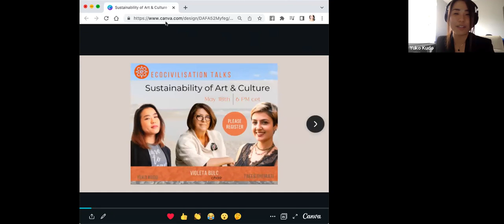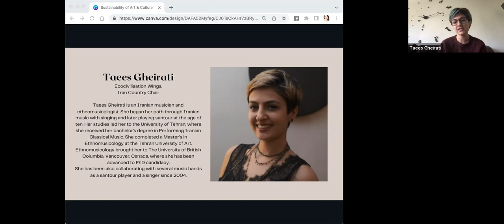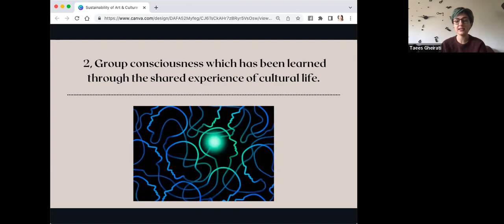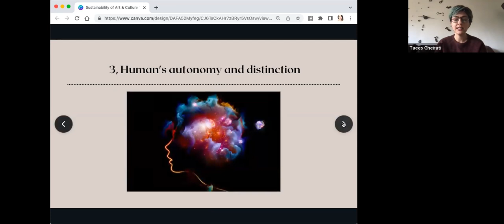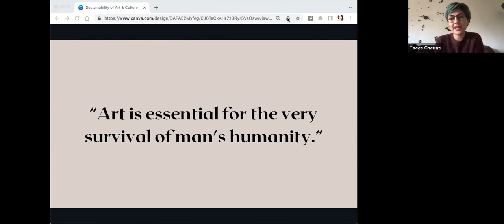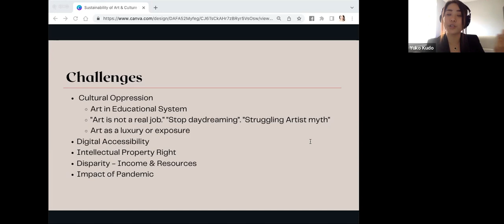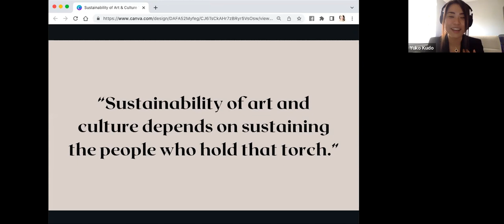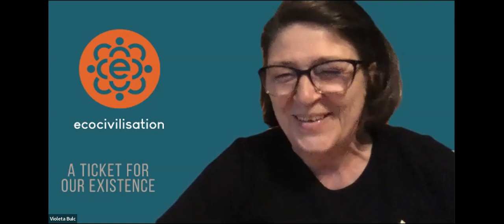Sustainability of Art & Culture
The autonomous nature of cultural and artistic practices provides a fertile ground for cultivating and nourishing the skills needed in the societies. This is why a 𝐜𝐮𝐥𝐭𝐮𝐫𝐚𝐥 𝐩𝐢𝐥𝐥𝐚𝐫 𝐢𝐬 𝐞𝐬𝐬𝐞𝐧𝐭𝐢𝐚𝐥 besides economic, environmental and social paradigms in achieving sustainability. In this conversation, we explore the 𝐟𝐮𝐧𝐝𝐚𝐦𝐞𝐧𝐭𝐚𝐥 𝐫𝐨𝐥𝐞 𝐜𝐮𝐥𝐭𝐮𝐫𝐞 𝐚𝐧𝐝 𝐚𝐫𝐭𝐬 play in building resilient, coherent, and egalitarian societies.

👤 𝐘𝐮𝐤𝐨 𝐊𝐮𝐝𝐨 is native Japanese multi-dimensional artist based in New York. She uses 𝐚𝐫𝐭 𝐚𝐧𝐝 𝐬𝐭𝐨𝐫𝐲𝐭𝐞𝐥𝐥𝐢𝐧𝐠 𝐭𝐨 𝐜𝐫𝐞𝐚𝐭𝐞 𝐜𝐨𝐦𝐦𝐮𝐧𝐢𝐭𝐲, while reminding people they are not alone. Through her work as a photographer, she has appeared in Forbes and TIME magazines, among other media outlets.
📌 She facilitates 𝐭𝐡𝐞 𝐜𝐫𝐞𝐚𝐭𝐢𝐨𝐧 𝐨𝐟 𝐜𝐨𝐥𝐥𝐚𝐛𝐨𝐫𝐚𝐭𝐢𝐯𝐞 𝐞𝐝𝐮𝐜𝐚𝐭𝐢𝐨𝐧𝐚𝐥 𝐬𝐩𝐚𝐜𝐞𝐬 focused on the intersection of art and activism. Executive Producer of a documentary series "𝐔𝐧𝐭𝐚𝐩𝐩𝐞𝐝 𝐒𝐭𝐨𝐫𝐲𝐭𝐞𝐥𝐥𝐞𝐫𝐬" and Untapped Storytellers Podcast.
▶ Her current project includes a documentary film "Dear Asian Girls" to address Asian Representation in Arts & Culture. A Board member of Prime Produce Apprentice Cooperative and a member of Artistic Council for People's Theatre Project. Chair of Cultural Diversity for International Artists Inc. She's a proud Japan Chair of G100 Ecocivilisation.

👤 𝐓𝐚𝐞𝐞𝐬 𝐆𝐡𝐞𝐢𝐫𝐚𝐭𝐢 is an Iranian musician and ethnomusicologist. She began her path through Iranian music with singing and later playing santour at the age of ten. Her studies led to the University of Tehran, where she received her bachelor’s degree in Performing Iranian Classical Music. She completed a Master’s in Ethnomusicology at the Tehran University of Art.
▶ Ethnomusicology brought her to The University of British Columbia, Vancouver, Canada, where she has been advanced to PhD candidacy. Currently, her research is focused on 𝐭𝐡𝐞 𝐦𝐮𝐬𝐢𝐜 𝐨𝐟 𝐭𝐡𝐞 𝐰𝐨𝐦𝐞𝐧 in eastern Khorasan, Iran, and the Persianate world. She has been collaborating with several music bands as a santour player and a singer since 2004.